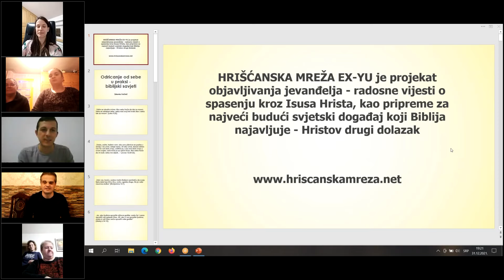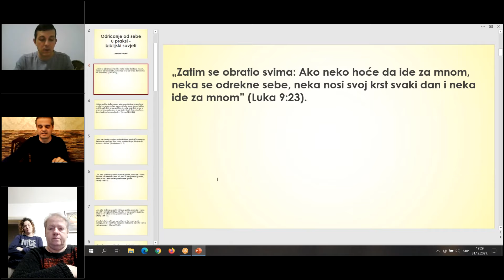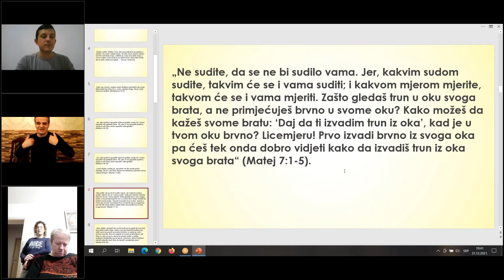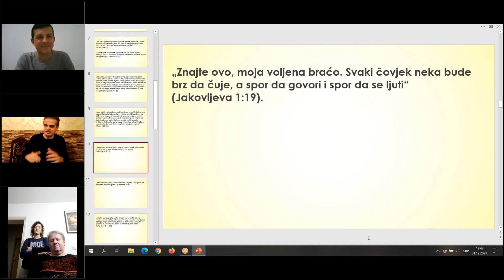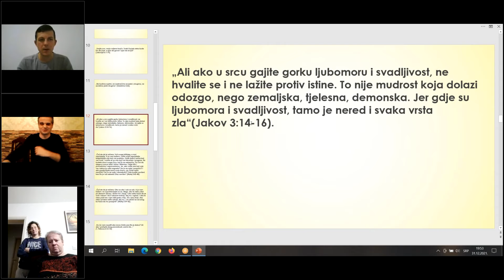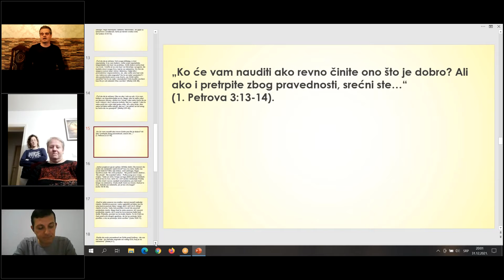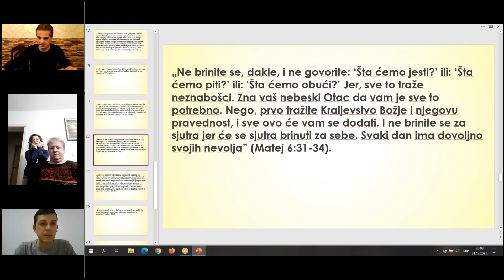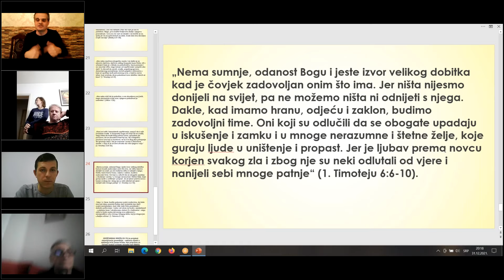Odricanje od sebe u praksi - biblijski savjeti, Zdravko Vučinić